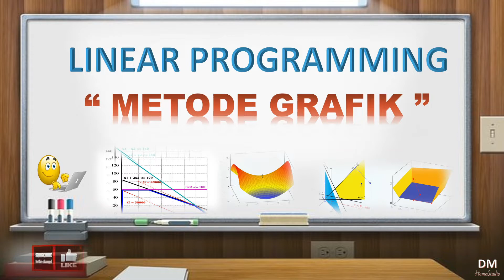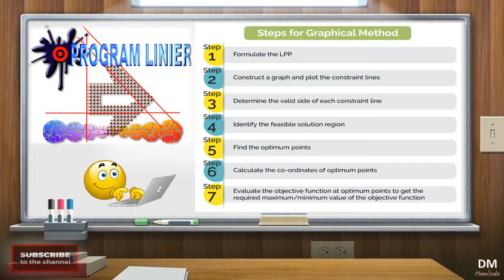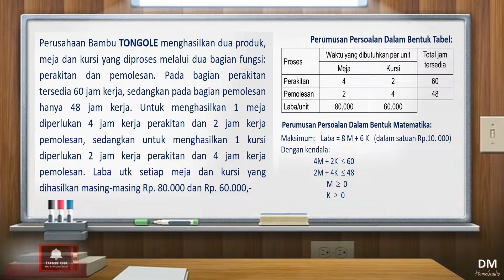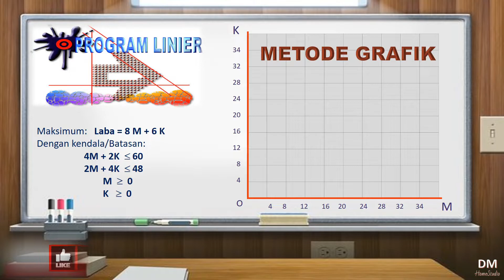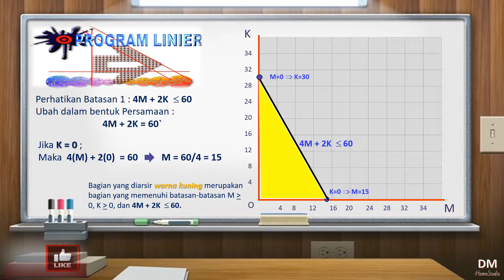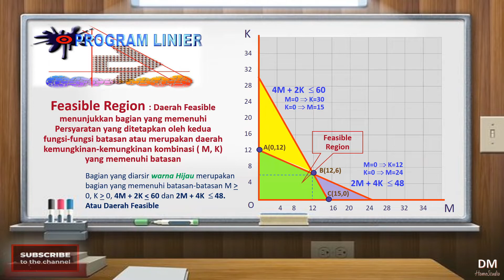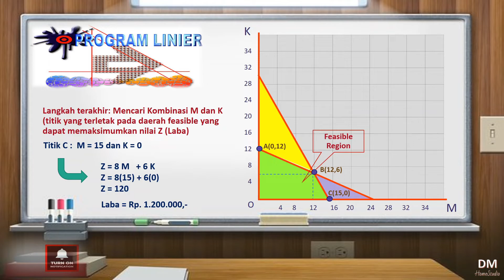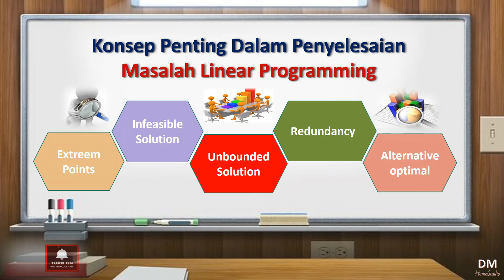LINEAR PROGRAMMING: METODE GRAFIK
Dalam menyelesaikan permasalahan dengan menggunakan Linear Programming, ada dua pendekatan yang bisa digunakan, yaitu metode grafik dan metode simpleks. Metode Grafik hanya bisa digunakan untuk menyelesaikan permasalahan dengan variabel keputusan berjumlah dua. Sedangkan Metode Simpleks bisa digunakan untuk menyelesaikan permasalahan dimana variabel keputusan berjumlah dua atau lebih.